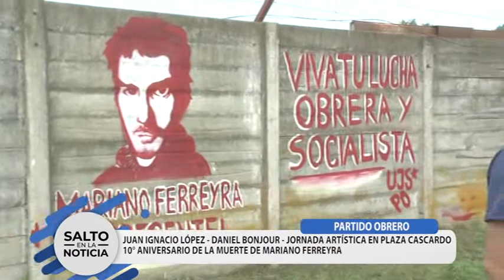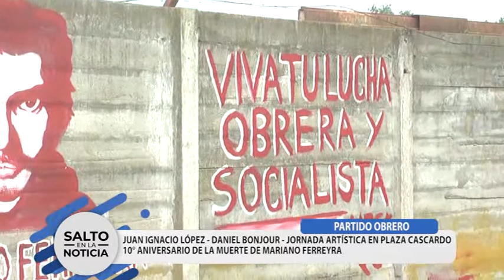PARTIDO OBRERO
JORNADA ARTÍSTICA